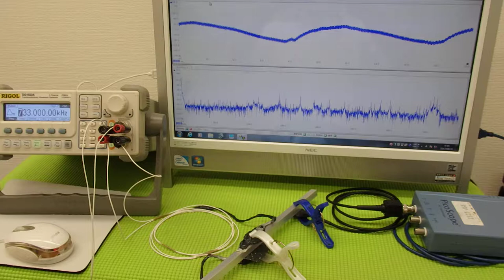対象物に伝搬する超音波振動の測定・解析による「表面検査技術」